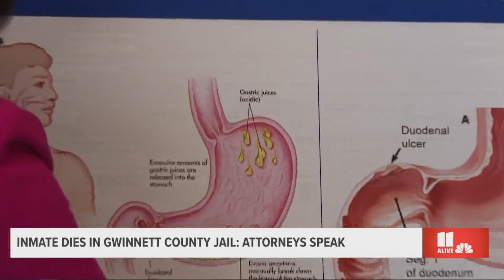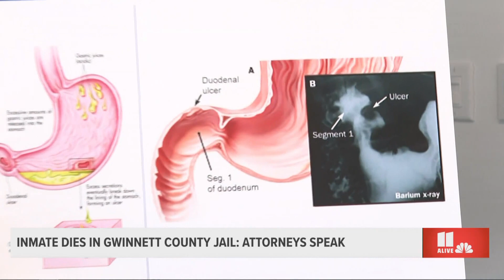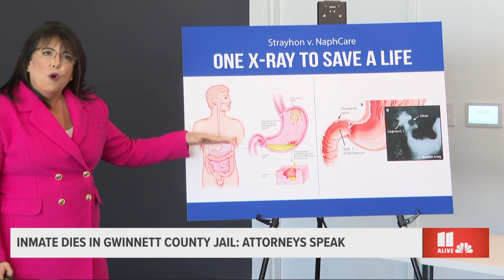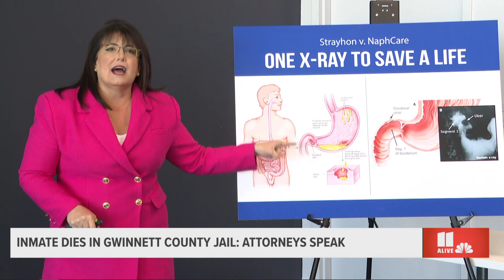Re-watch: Family of man who died in custody at Gwinnett jail files lawsuit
Family of Deion Strayhon, the 26-year-old who died in April 2021 while in custody at the Gwinnett County Detention Center, is announcing a lawsuit.